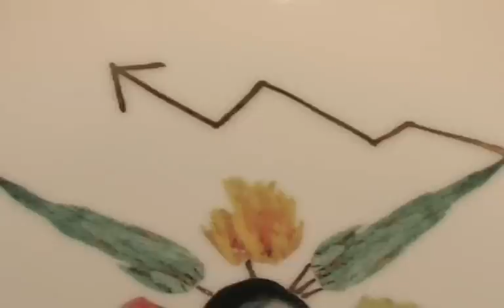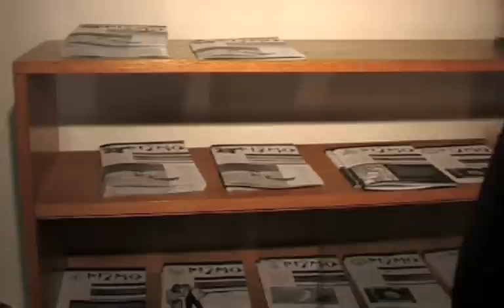4 OKNA / jedna věc / Sam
Výstava zaostřená na jeden exponát.